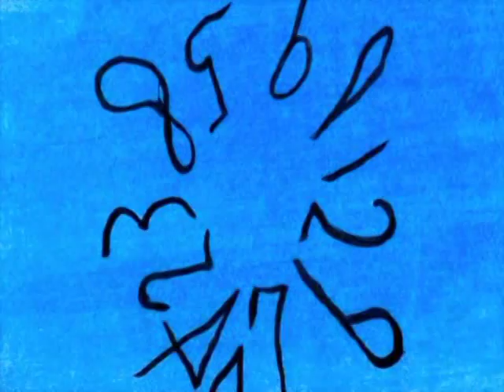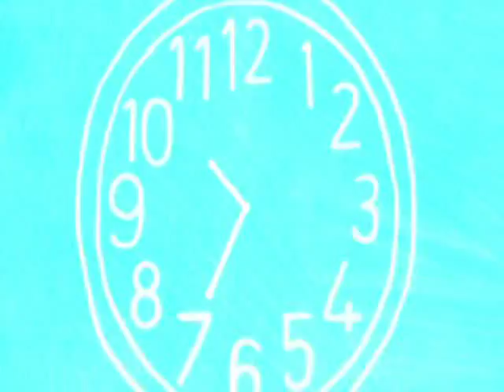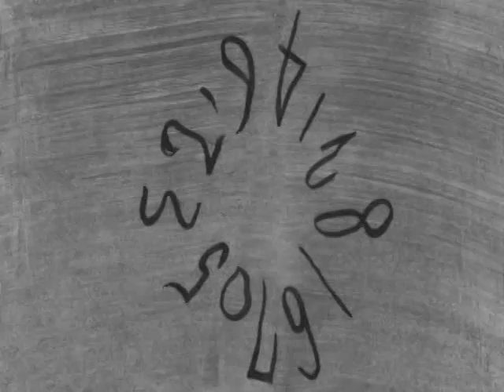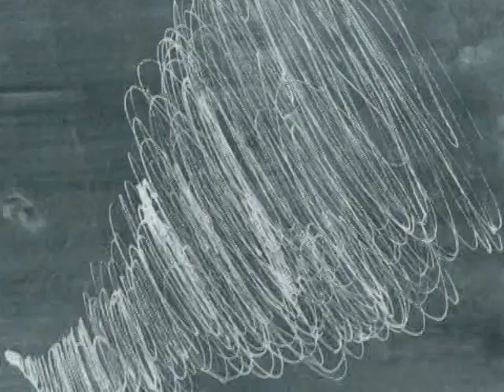2013 The Wizard of OZ （アニメーション）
2013年10月14日ART FEST P.A.D.
舞台
『The Wizard of OZ』　で使用したアニメーション映像。

絵：ちあ紀
編集：菩須彦